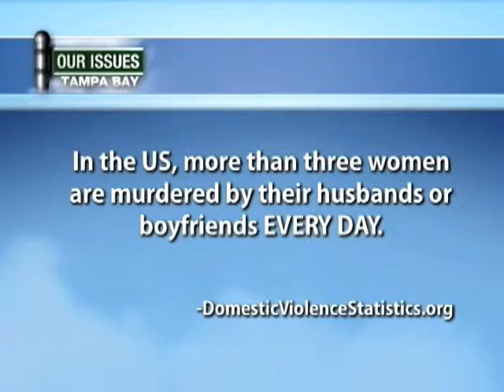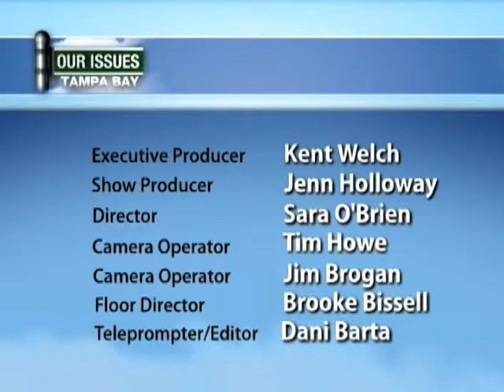Our Issues Tampa Bay - Domestic Violence 4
In order to serve our viewing area WTTA GREAT 38 created a 1/2 hour program focusing on the issues affecting Tampa Bay and presenting solutions and resources to our viewers. Our Issues Tampa Bay airs Sunday nights at 10p.